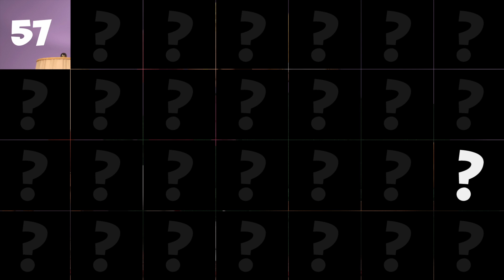Juego – ¿Quién es éste?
Juego – ¿Quién es éste? 100 DIBUJOS ANIMADOS